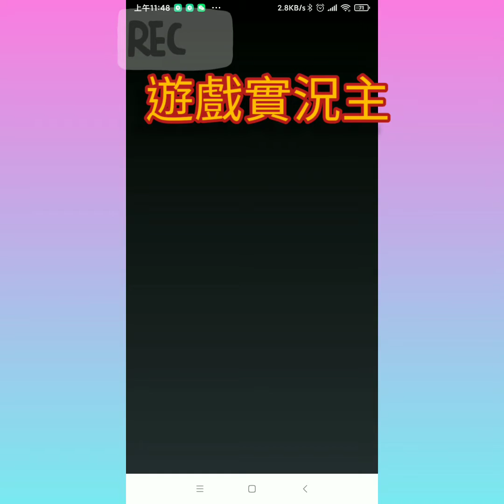Fail run.《遊戲實況主》